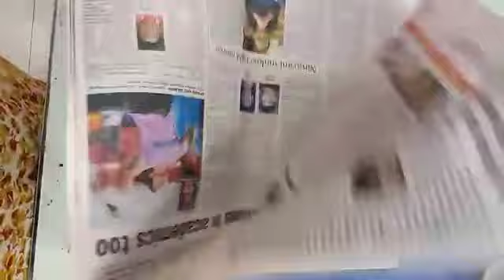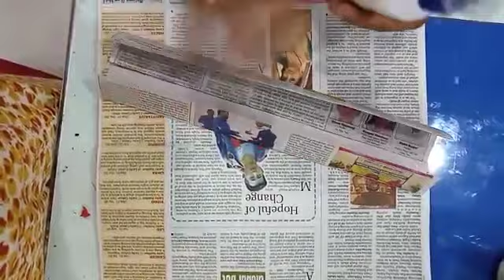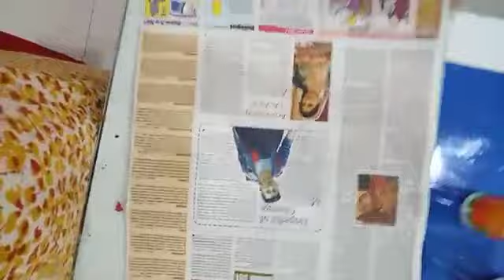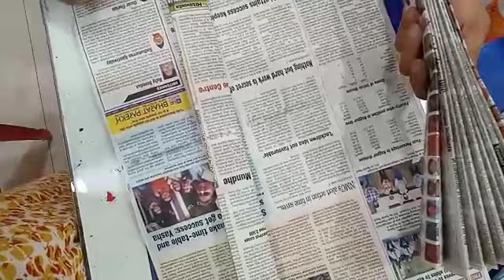craft part1 std7